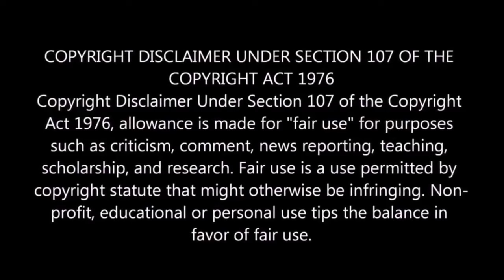EXCLUSIVE INTERVIEW W/TYRE LAJUAN! DESINGER BEHIND SHE BY SHEREE FASHION SHOW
Don Dons 🧑🏾‍🍳❤️👨🏾‍🍳❤️🧑🏾‍🍳❤️
Get in here we have to Talk

Blessings can be Sent By USING THESE LINKS

Follow me on amazon as i embark on a New Journey with Amazon Influencer! Please click the link below and shop with me!